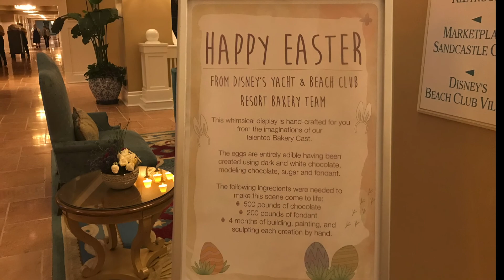Spring Vacation in Florida - Part 5!! Epcot/ Animal Kingdom Day 2: Expedition Everest Full POV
Day 2 of our Spring Vacation in Florida begins with meeting up with family for some morning fun in Epcot! We rode Frozen Ever After and Soarin' (it was Evelyn's first ride!) and walked around to look at some more topiaries on display for the Flower and Garden Festival. After that, we spent the afternoon at Animal Kingdom! We had a great time exploring on the Kilimanjaro Safaris, until I thought I was getting yelled at for using the GoPro, but turns out it was someone behind me. We also used a FastPass on Expedition Everest and got an amazing Full POV even though i thought my camera flaked and stopped recording - good thing I didn't put it down. Love that ride so much! Then back to the hotel for a rest before heading back to Animal Kingdom for another FastPass and more fun! (this might be a lead in to Part 6)

Check out fun things happening on our website! erikniel.com